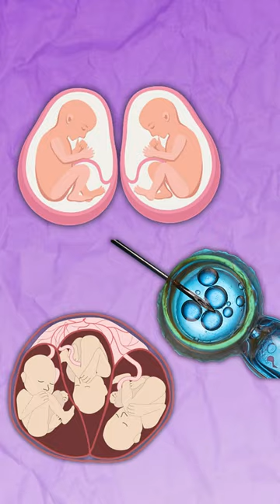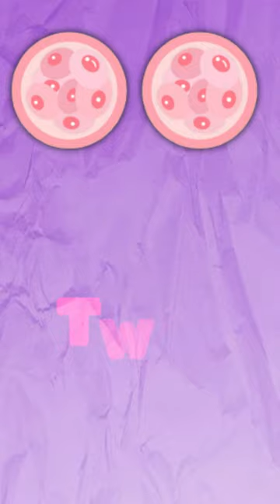Navigating IVF Myths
Navigating IVF Myths: Curious about twins with IVF? Get the facts straight with Dr. Pramya's expertise. Personalized insights for your unique journey – enquire more today!